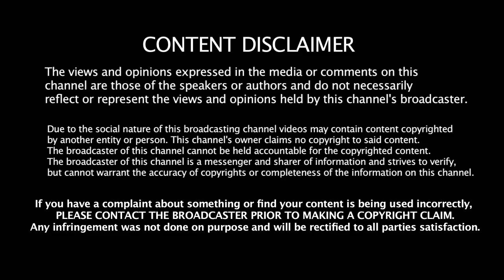திராவிட கூட்டத்தின் சதிச்செயல்தான் இது | thirumavalavan | annamalai speech | vanathispeech|L.Murugan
Seeman speech | Annamalai Bjp Speech | Annamalai ips Speech
கருப்பர் கூட்டம் | Karupar kootam | Surendar Natarajan | Kandha Sashti Kavasam | Hindu Mahasabha | Matte Box
இலங்கையிலிருந்தும் கருப்பர் கூட்டத்திற்க்கு வலுக்கும் எதிர்ப்பு | கருப்பர் கூட்டம் Surendar Natarajan Speech | Karupar kootam |  surendhar kanthasasti kavasam issue
கருப்பர் கூட்டம் | Karupar kootam | Surendar Natarajan | Kandha Sashti Kavasam